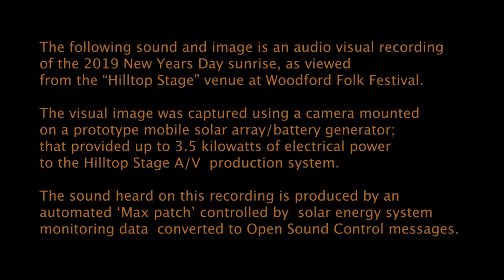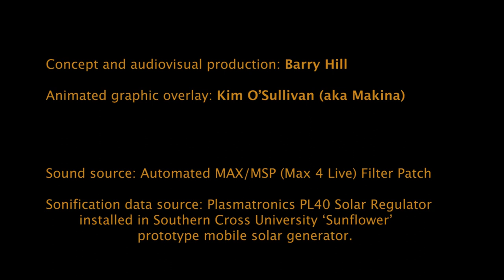The Sound of a Sunrise. Music created by Sunlight (Photovoltaic Data Sonification)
This music and video work is produced by a unique automated data sonification and graphic interface system that uses sunlight energy to create a specific sequence of sounds. Animated data wheel graphics depict the data used to make the composition.

The work is created using Raspbian Code, MAX for Live and PD A/V production software. The system creates a musical 'composition' that is autonomously controlled by the patterns of photovoltaic energy harvested from a Prototype solar generator's solar energy regulator device.

The creative work comprises four distinct melodic voices that sonify energy consumption, production and storage data. The video image allows the audience to "see" the changing light patterns while "hearing" the sound the light creates.
The recorded sound melodies were transcribed and then performed on acoustic Instruments.

Music Composition by Barry Hill and the ambient sunlight captured by the Sunflower Mk1 Solar generator
Video Production Barry Hill
Audio Production and Electronic Instrument Design Barry Hill
Automated data sonification design Barry Hill.
Software design by Barry Hill and Kim O'Sullivan (Makina Productions).
Acoustic Audio Recording Violin and Viola Performance Shenzo Gregario
Acoustic Audio Recording Double Bass Performance Barry Hill